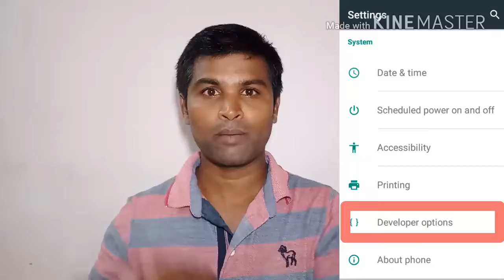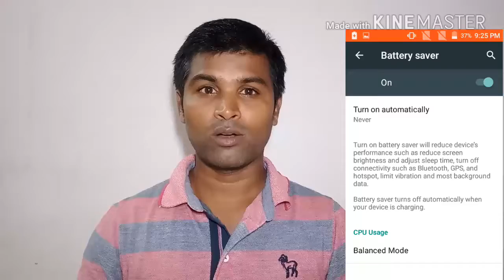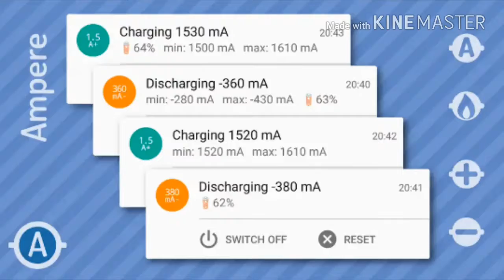Easy tricks and tips for mobile phone charging fastly & how to open developer option || in telugu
మీ ఫోన్ ఫాస్ట్ గా ఛార్జింగ్ అవడానికి మీరు ఈ టిప్స్ fallow అయితే మీ ఫోన్ ఛార్జింగ్ 20 నుంచి 25 percent fast గా ఛార్జింగ్ అవుతుందో